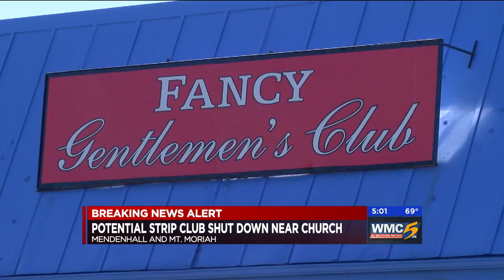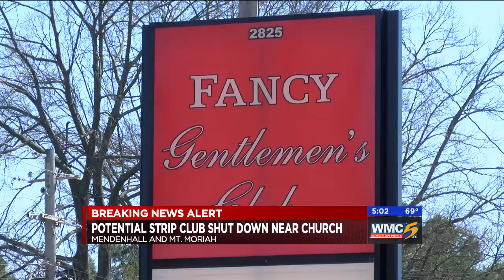Strip Club Closing Not Allowed To Open Near Church